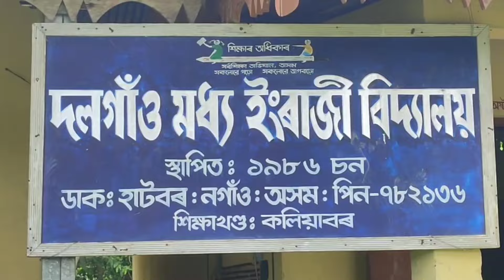বাঁহ ফুলৰ পৰা ওলাইছে লাখ লাখ পোক! Bamboo seed bug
বাঁহ ফুলৰ পৰা ওলাইছে লাখ লাখ পোক!
Bamboo seed bug after bamboo flowering in Assam

আপোনাৰ ভাল মানেই আমাৰো ভাল। ধন্যবাদ!
ভিডিঅ'টো চাই ভাল লাগিলে লাইক, শ্বেয়াৰ আৰু কমেণ্ট কৰি জনাব। বেয়া লাগিলেও ক'ব।

My audience also watches:
time8 news
dy365
asom live 24 digital
news18 assam/northeast
nktv plus
north live
news live
Navajit Mixture
news 8
news and knowledge
time8 axom
lakhimpur today
rna news assam
live news
ishan news
bzr channal [bhairab]
pratidin time
prag news
nd24
dimpu boruah
dimpu's vlogs
papu & puja vlogs
pulak nixasor
b boys
vild pg
assam jet
purbanchal
bhukhan pathak
assamese mixture
asomiya suwali rekha